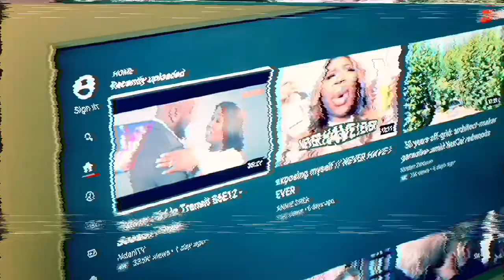SALEWA IBRAHIM AWWW - ISIEWU MUKBANG | metrogypsie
style:- @metrogypsie
reviews:- @gypsiehub
personal:- @jaunelion
photography:- @shuttergypsie

Music

Favorite Features